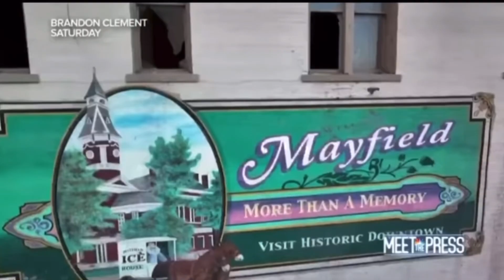ព្យុះកំបុតត្បូងសំលាប់មនុស្សជាង100នាក់នៅអាមេរិក / Tornado 🌪 destroy 6 states in the USA